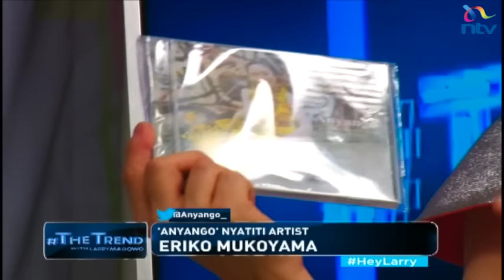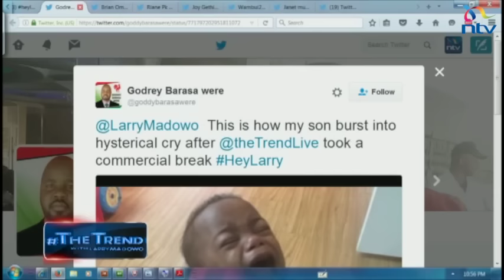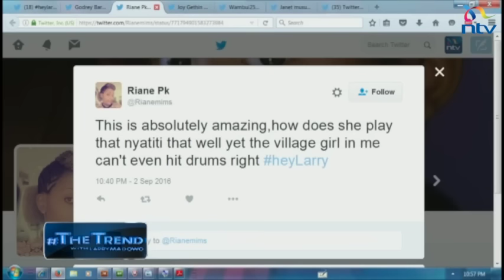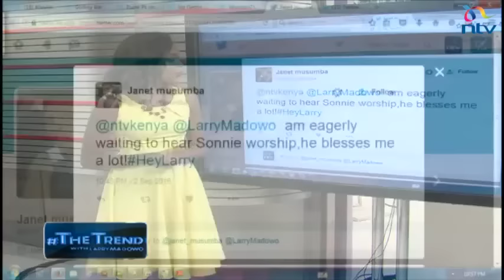theTrend: Anyango, the Japanese who can play Nyatiti, speak Swahili and Dholuo